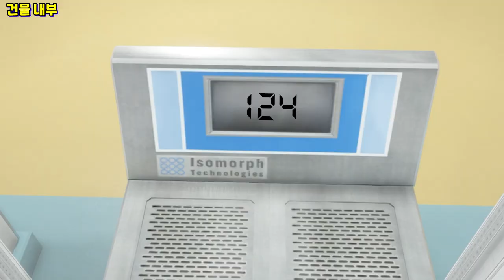밥 아저씨 아님 "프리드마인드 제약 회사 리뷰" GTA5 마지막 투여 업데이트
GTA5 마지막 투여 업데이트
"프리드마인드 제약 회사 리뷰"